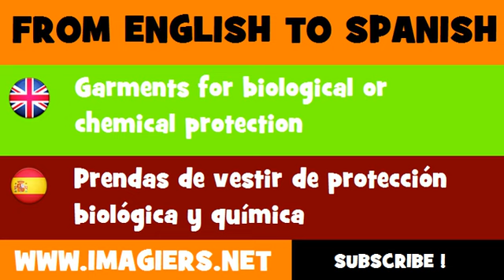FROM ENGLISH TO SPANISH = Garments for biological or chemical protection